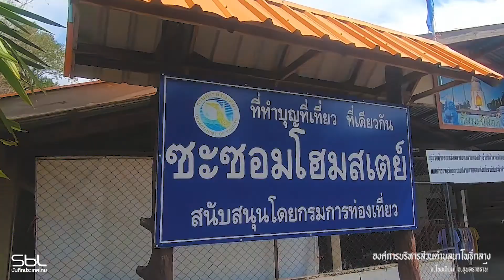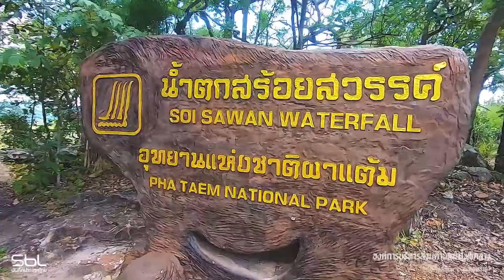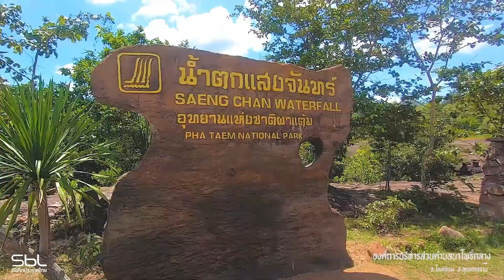องค์การบริหารส่วนตําบลนาโพธิ์กลาง